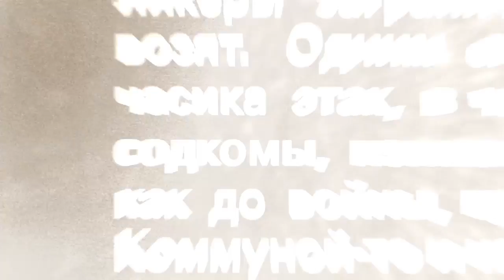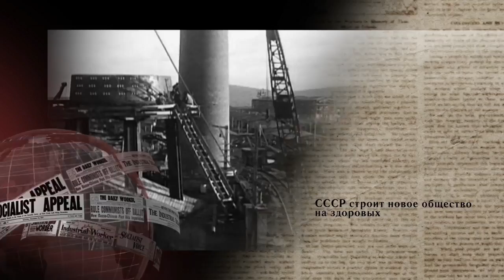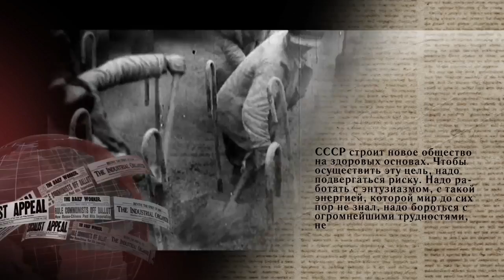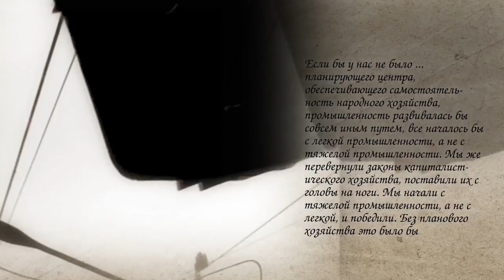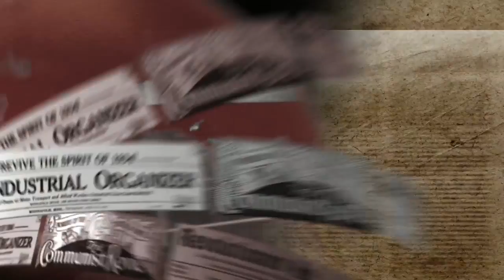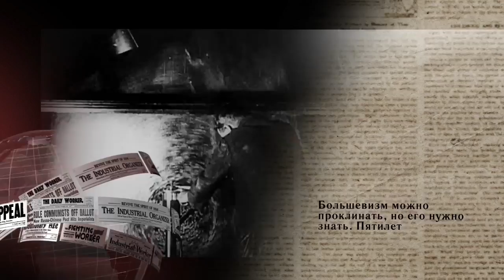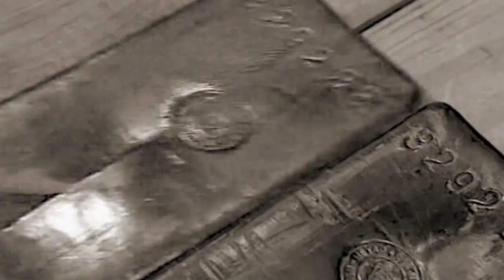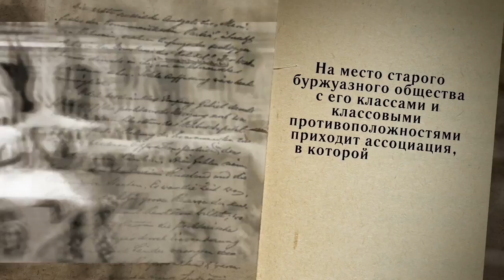Модель Сталина - ч.1 - «Индустриализация»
Основной идеей фильма является раскрытие успехов простого трудового народа в деле созидания социалистического общества на основе объединения общими идеями представителями различных народностей, проживающих на территории СССР.